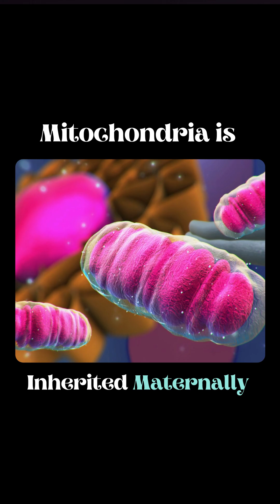Three-Parent Babies: A Breakthrough That Ends One Ancestral Lineage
Mitochondrial donation (three-parent IVF) is saving babies from deadly genetic diseases — but there’s a twist. By replacing a mother’s faulty mitochondria with that of a donor, this technique erases the maternal mitochondrial lineage forever.

What does this mean for future generations?

No inherited mitochondrial DNA from the mother.

A permanent break in one genetic line.

Ethical and evolutionary questions for humanity.

Watch to learn how this life-saving technique rewrites our ancestry and genetics.